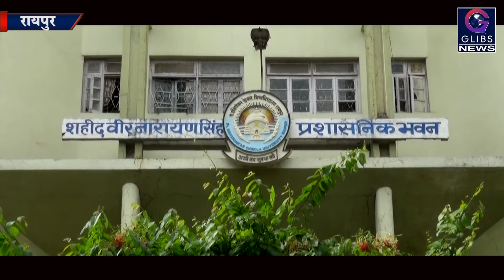Exclusive: वार्षिक परीक्षा की तैयारी में जुटा पं.र.वि.वि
पंडित रविशंकर विश्विद्यालय वार्षिक परीक्षा की तैयारी में जुटा हुआ है। वहीं बी ए ,बीएससी की वार्षिक परीक्षा का ऑनलाइन फार्म भी भरा जा रहा है  इसके
साथ ही अभी पोस्ट ग्रेजवेट की सेमेस्टर परीक्षा चल रही है ।